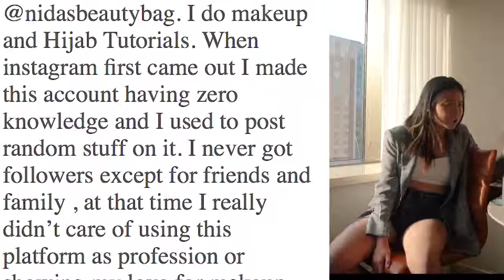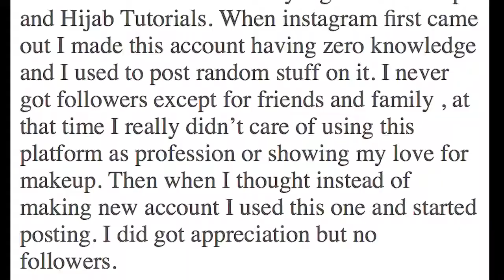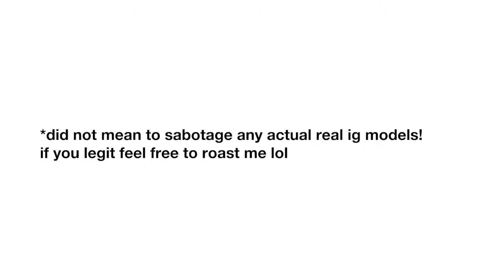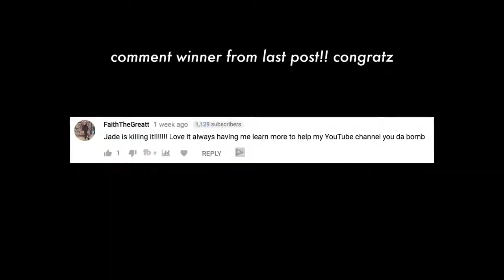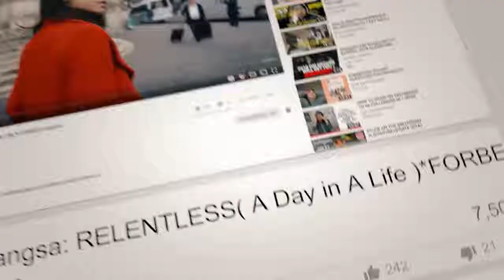Become InstaFamous Should you use an Instagram Bot